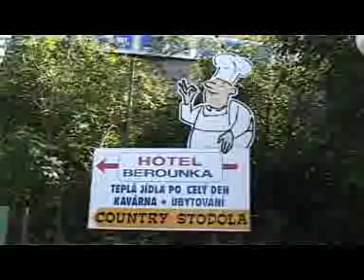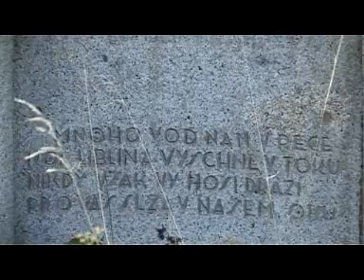Liblín.wmv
Videoprezentace Mikroregion Radnicko / HOKR TV&VIDEO